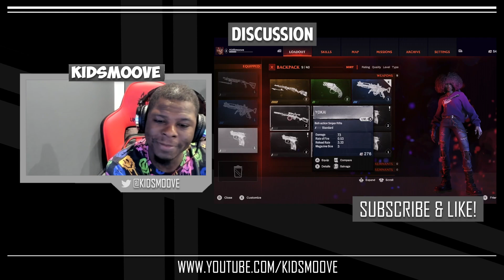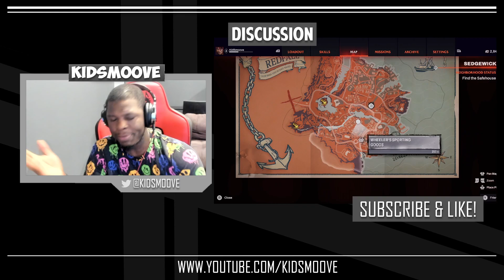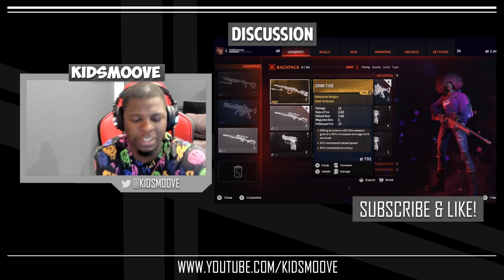I Am Disappointed In Redfall